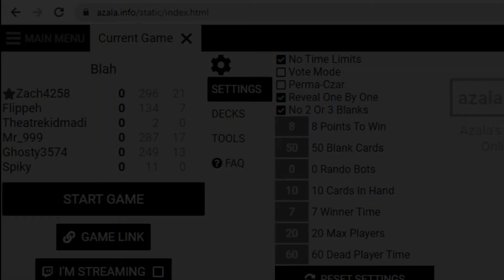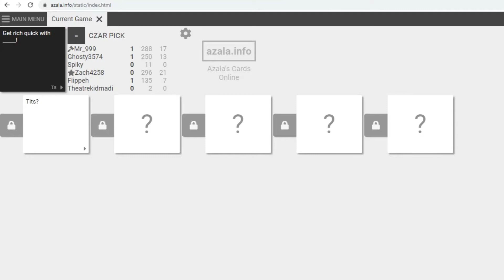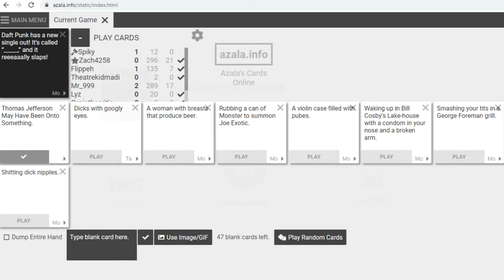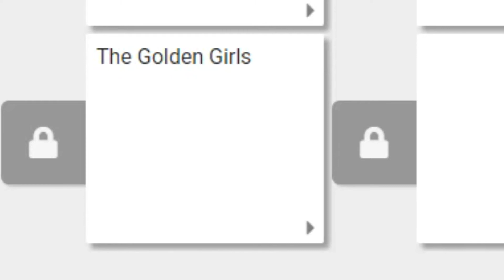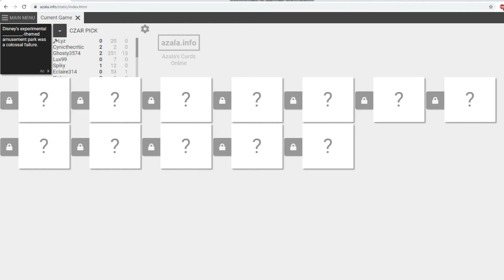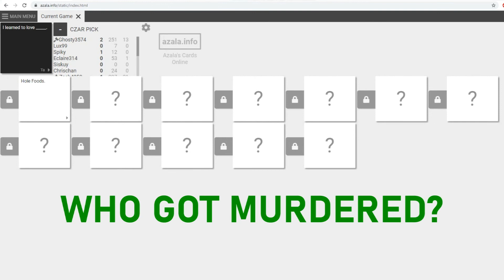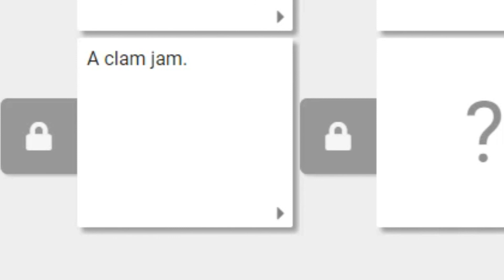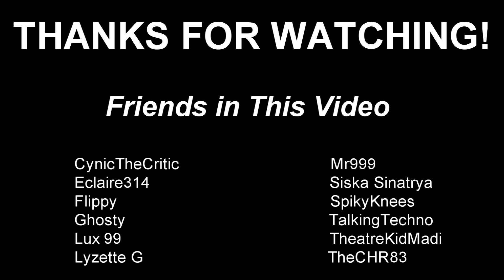Baconnaise | Cards Against Humanity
Chraazy Recordings, Season 1 Episode 1

Baconnaise | Cards Against Humanity #1